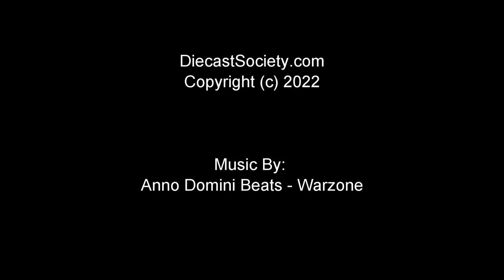Un-Boxed: GT Spirit Koenigsegg Gemera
Full review of the GT Spirit Koenigsegg Gemera is now available at DiecastSociety.com - GT Spirit still has the means to execute a mid-level model, maybe...